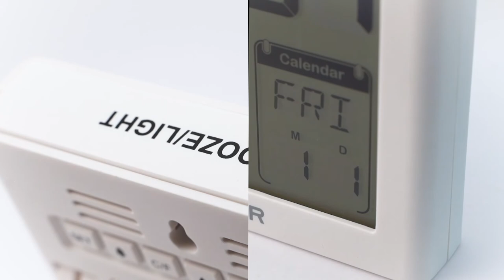BALDR SQUARE ALARM CLOCK WITH THERMO-HYGROMETER OPERATION VIDEO (B0330STH-V2)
This clock not only displays the time, but also indoor temperature, humidity and calendar with bright white momentary backlight. Alarm and snooze functions are available for you to schedule your time in advance.